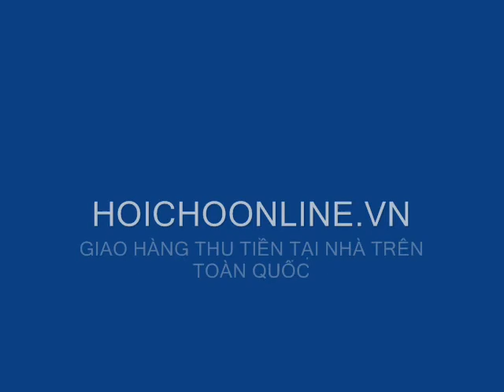nồi gốm sứ nấu đồ ăn chay, nồi cơm điện ruột gốm sứ nấu đồ chay